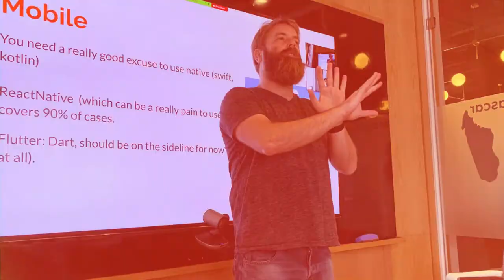IDCX Accelerator Demo Day - Winter 2020 Cohort